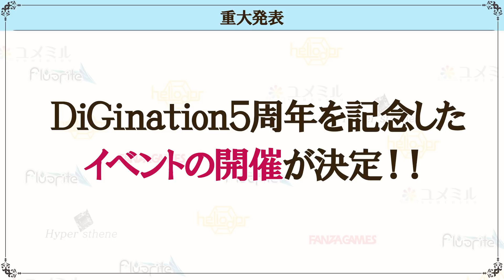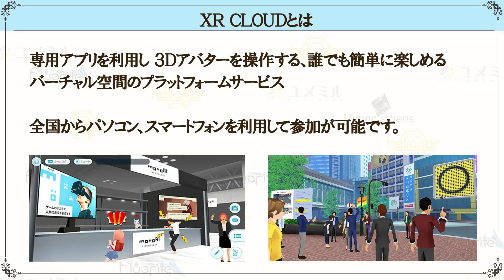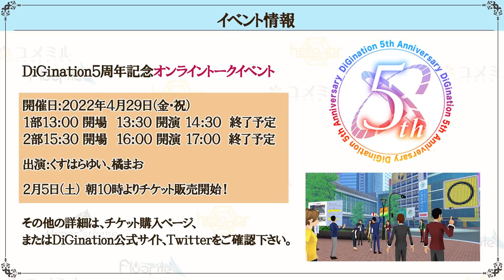【ラジオ】シンソウノイズ～くすはらゆい＆橘まおのラジオ事件簿～ DiGination5周年記念放送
■番組紹介
2016年12月22日発売されたPCゲーム「シンソウノイズ～受信探偵の事件簿～」のWEBラジオです。
DIGination5周年を記念して1回限り（？）の復活！

◎ラジオCD「くすはらゆい＆橘まおのMissingラジオ事件簿」

くすはらゆい（雪本さくら役）
橘まお（風間夏希役）

■視聴者のみなさまへメッセージ
くすはら
「ひさしぶり...のはず。新しいリスナーさんもいる...はず。
でもなぜだかみんながおかしくなってしまうラジオ事件簿。これからもたまーに復活してほしいな(笑)。」

橘「ラジオ事件簿を今後も続けていく為に、ジムに通ったほうがいいなと思いました。」
■2022年4月29日（金・祝）開催
　DiGination5周年記念オンラインイベント チケットページ
◎トークイベント(1部)